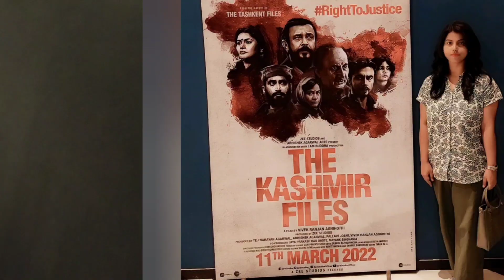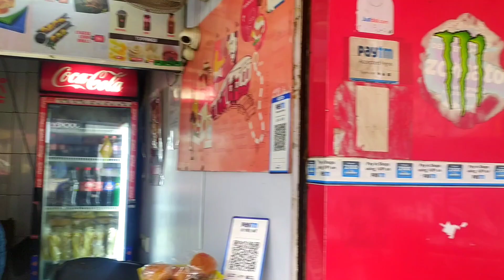Dekhiye hum log kaha gaye Holika dehan ke din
Mithila Sangita jha vlog -

hello everyone
mai hoon shruti jha indian vlogger and youtuber..i need your support, mujhe aap sab ki support ki jarurat hai..mere sare videos ko full watch kariyega..
mere channel pe ek normal middle class family life  style dikai jati hai  aur recipe bhi batai jati hai..jo aap log dekh skte hai ghar me bana skte hai..